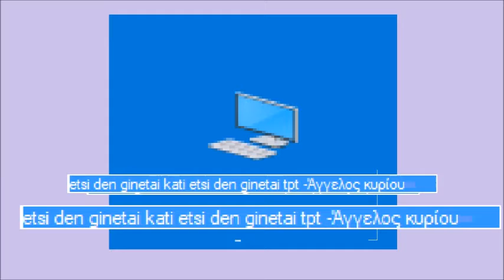etsi den ginetai kati etsi den ginetai tpt - Άγγελος κυρίου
έκκριχνη

με βλέπω στο ποτήρι μου στο στομάχι μου στο δωμάτιο σου ηλεκτρισμός από γάλα αμυγδάλου συγχρωτισμός με letdownandhangingaround, τα ακάρεα είναι αόρατα τα μέλλον ορατά πάνω στο ψυγείο κάτοικοι και αέριους γύρω απ΄τη λίμνη παρακολουθούν, πέφτουμε στη θάλασσα στη λιμνοθάλασσα στα μάτια μας και φτάνουμε όλο χνούδι στη γεύση να στεγνώσουμε να σβήσουμε να σβηστούμε ώστε να σκεφτούμε να μοιάσουμε να μπορέσουμε να πληρώσουμε τώρα γιατί κλείνουμε ταμείο τραπέζι ίσκιο στόμα μάτι στο προπαρελθόν υπερυπενθύμιση για το ισοπαρόν ότι ναι οκ κάνει ελεύθερο αλλά δεν είναι ελεύθερο το άτομο το σώμα το σωματίδιο το τριγονίδιο ώστε να θέσει ένα διάστημα στο χρόνο στο χώρο στο γκμο-ρο και να κινηθεί εκτός του μέχρι να μην ξανακουστεί το τι είναι αυτά τι είναι αυτό